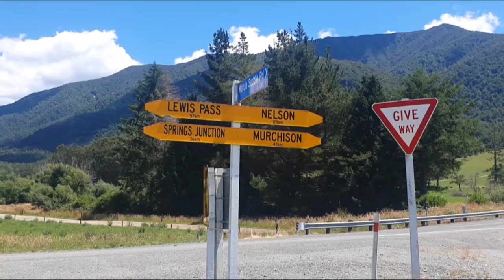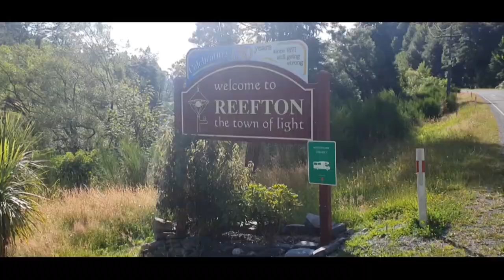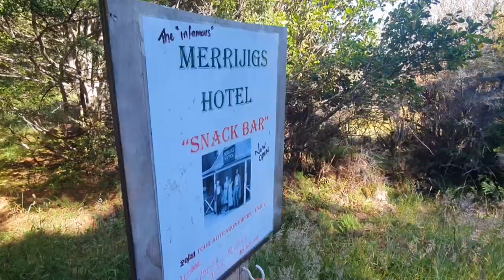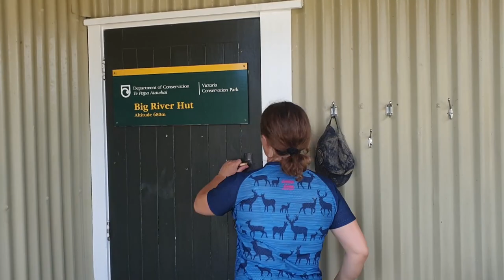Buller/Big River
Vlog 10 Takes us from Tapawera, Lake Rotoroa, up the Matakitaki Valley where we find a wonderful spot for a refreshing swim. Then Chris takes us over the Maruia Saddle and into Reefton. The weather plays ball for us while we hit the West Coast and with the help of babysitters Chris and I are able to do the Big River/Waiuta Track together. This turns out to be one of my favourite sections on the whole TA route.

HereWeGoNZ:
Follow a NZ family of five who decided they needed to do a bike adventure for their family.  The kids are still small and they want to bike the length of New Zealand, how do they do it? Come along for the ride and follow this series of vlogs that link up some amazing sections of New Zealand.

First Song: Lichu - Rain Island

2nd song
Track: Limujii Puff